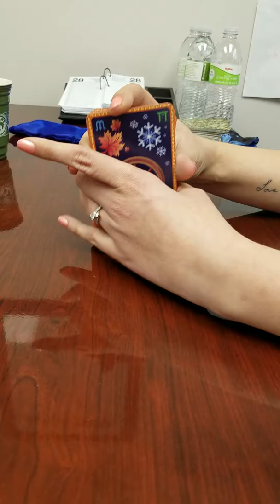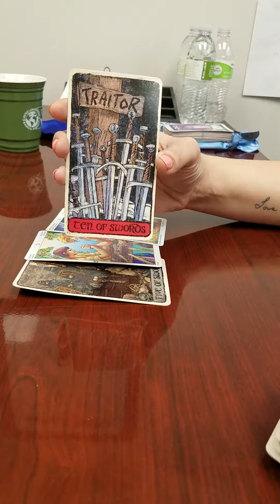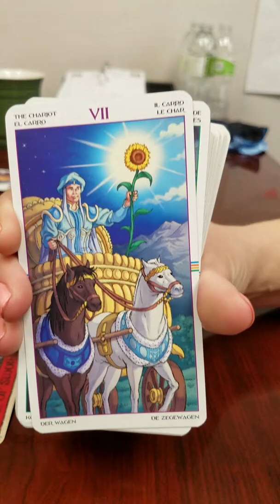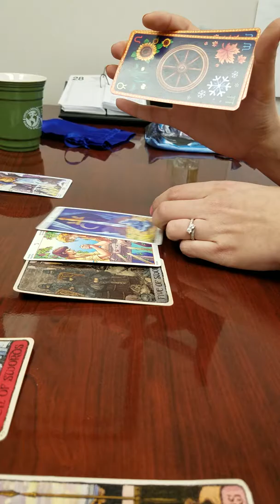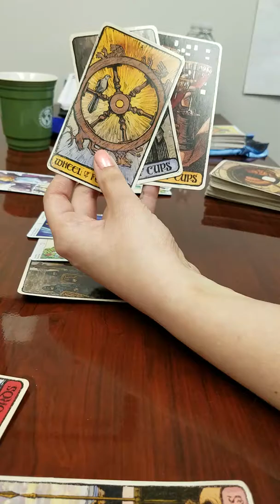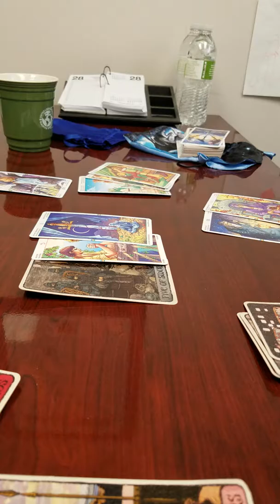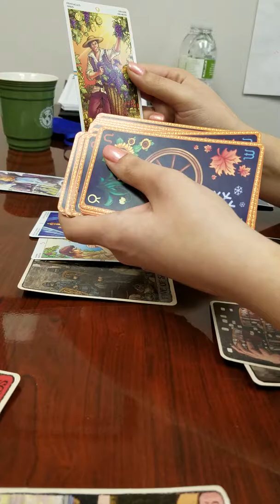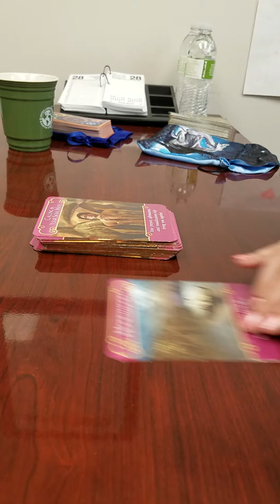Divine Energy Update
Skip Intro - Description of reading Timestamp: 3:33

Actual reading starts at 4:25 min